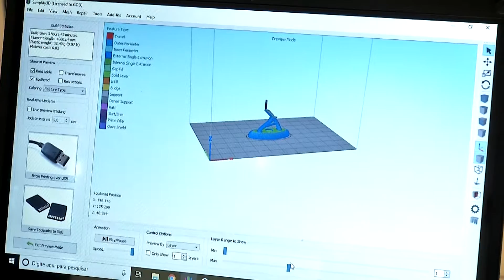Conheça a nova tecnologia da Unicesumar, a Impressora 3D